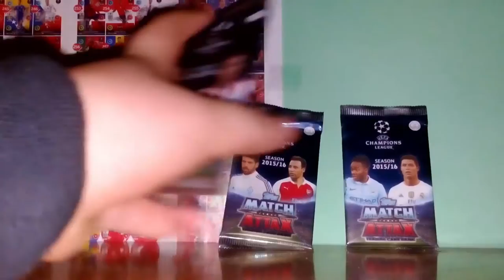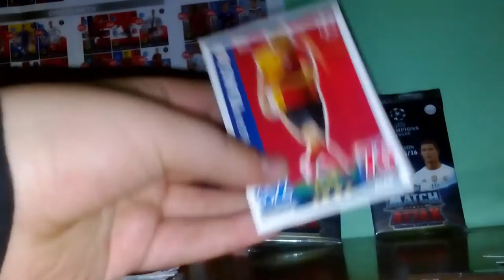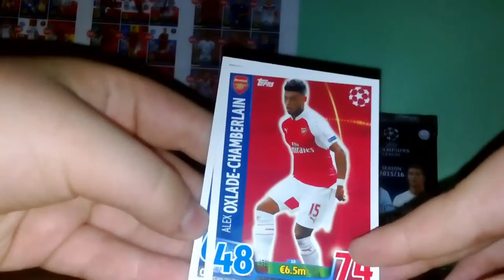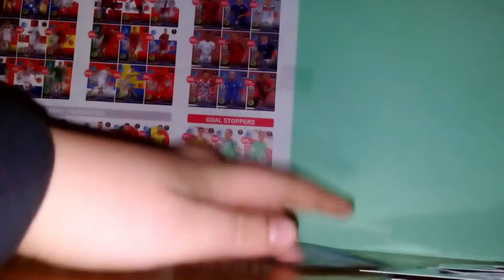TAKI SKROMNY UNBOXING :) - Karty Champions League 15/16 [12]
Dziś taki skromny UNBOXING, ale myślę, że się wam spodoba :)